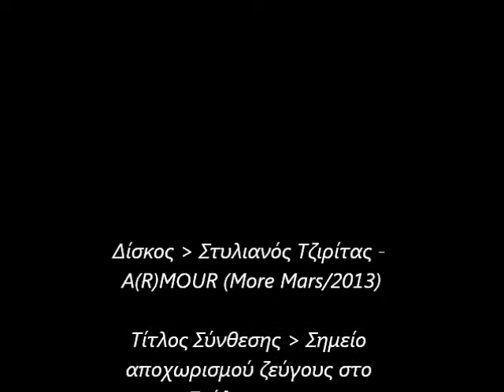Στυλιανός Τζιρίτας - Σημείο αποχωρισμού ζεύγους στο Στάλινγκραντ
Δίσκος - Στυλιανός Τζιρίτας - A(R)MOUR (More Mars/2013)

Τίτλος Σύνθεσης - Σημείο αποχωρισμού ζεύγους στο Στάλινγκραντ

Νικόλαος Μπιτσιμέας - Φωνή
Cattle Mutilation - Γεννήτριες ήχου
Φωτογραφίες - Γιώργος Τσιρίκος
Μοντέλο - Δημήτρης Κουρούσης
Στυλιανός Τζιρίτας - Κείμενο/Μοντάζ